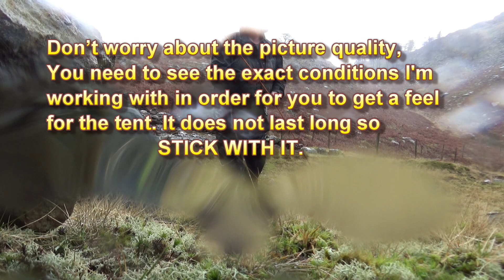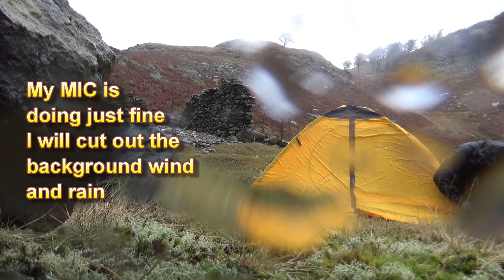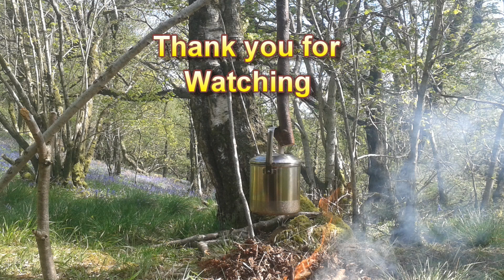GEERTOP 4 SEASON 2 person tent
Is this budget tent really a four season tent? I don't think it is so lets see what it can or cannot do